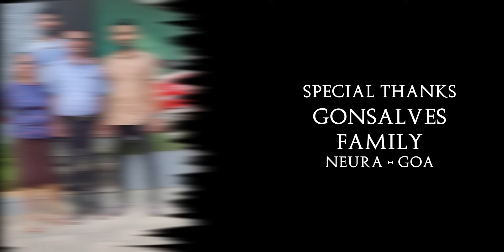TIATRACHEM HALL | JONAS DESA | NEW KONKANI SONG 2023